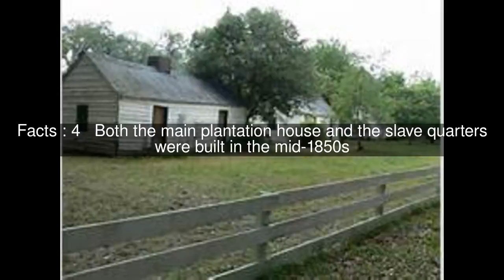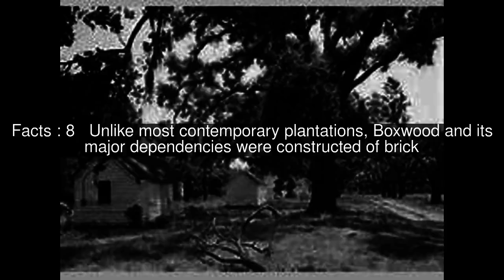Boxwood Plantation Slave Quarter Top #9 Facts